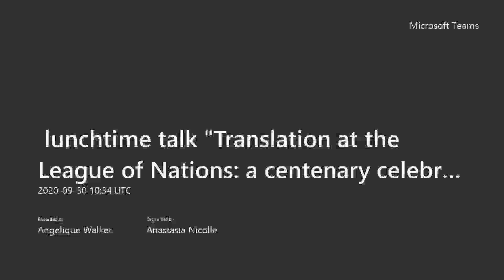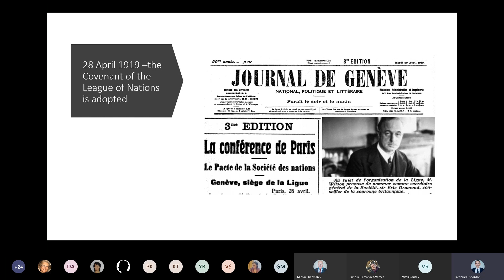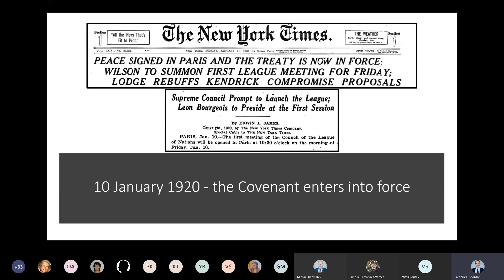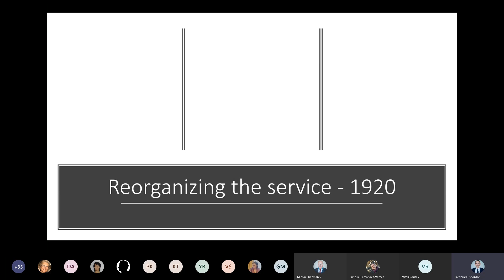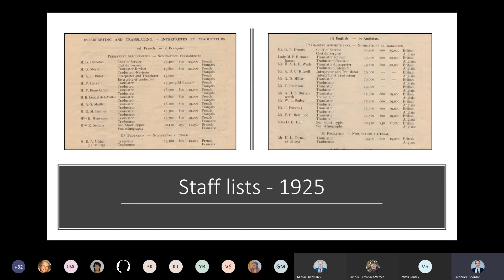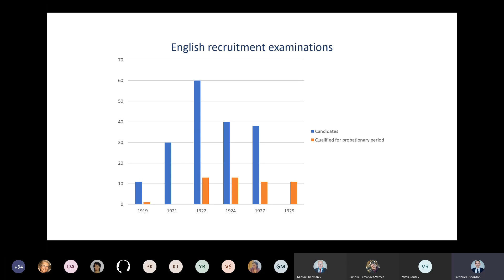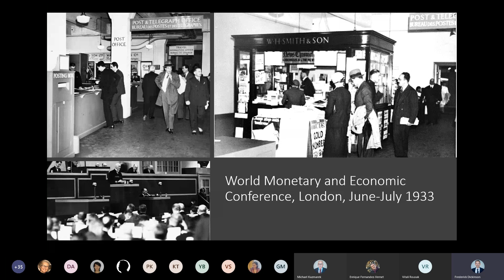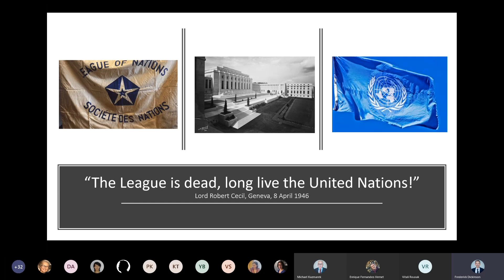Translation at the League of Nations: a centenary celebration